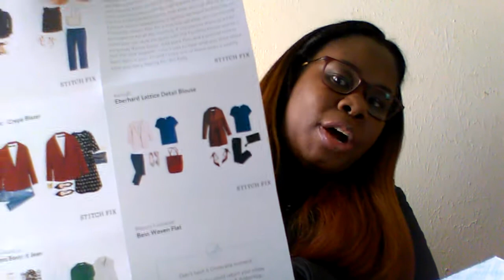💥My Stitch Fix Box is here💥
Note:
Remember you get a discount and I will get a credit for my next stitch fix so where helping each other out I thought you knew darlings...lol❤💕💕💕💕💕💕💕💕💕💕💕❤

If you want to send me anything safe for me to try weaves ,wings ,lace Front's ,sew in hair , ET. I will be more than happy to do a review are I will love to do local commercial so gone on and box it all up and send it "Myyyy Wayyyy"

Andrea Ervin
6333 E . Mockingbird ln
Ste 147

Thank you in advance for giving me a chance thank you...